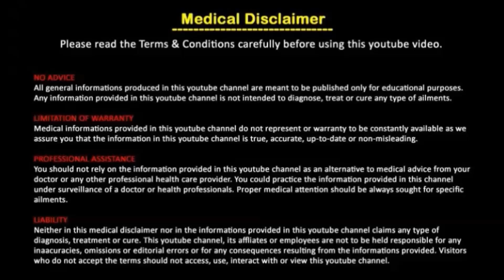ചൂട് നാരങ്ങ വെള്ളം രക്ത സമ്മര്‍ദം നിയന്ത്രിക്കാന്‍/Malayalam Health Tips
Benefits of hot lemon water